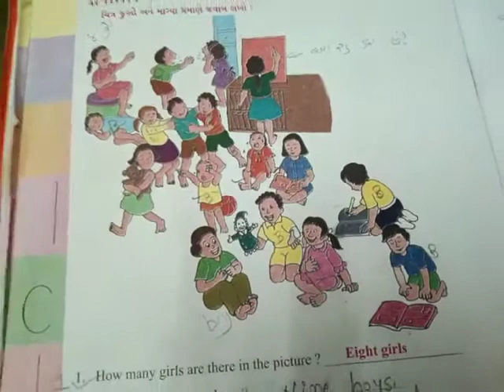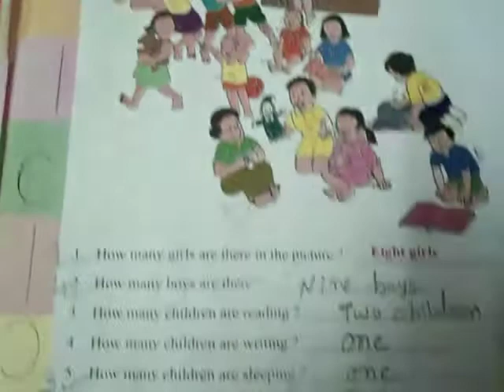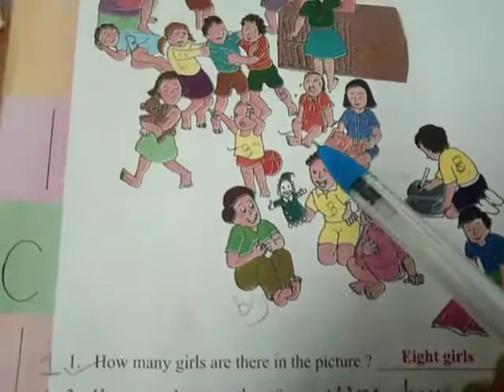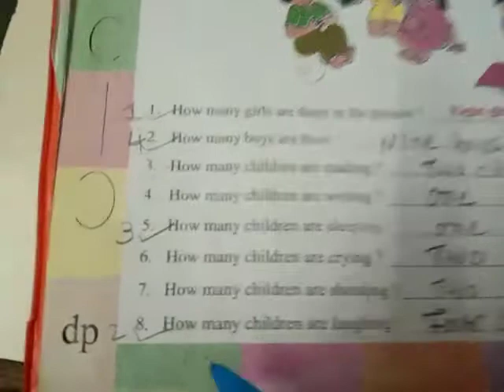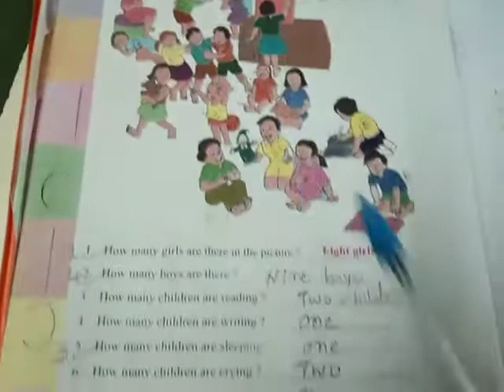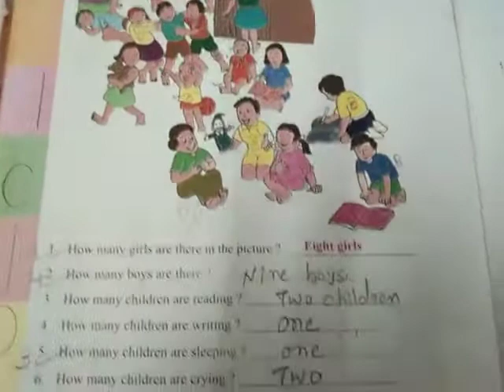std 4 English revision ૨ activities 5 ૨૭/૩/૨૦૨૧ શનિવાર